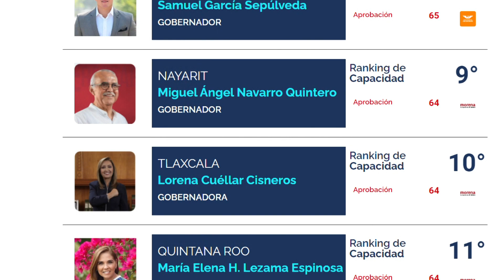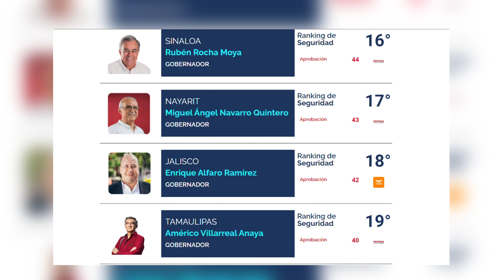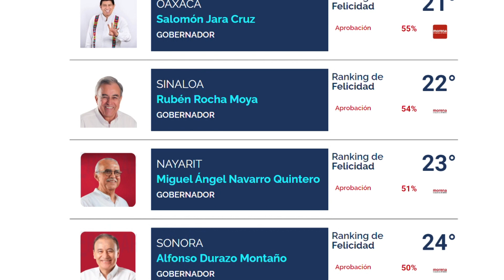Navarro Quintero combate a la pobreza | CPS Noticias Puerto Vallarta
📈 Campaigns And Elections señala a Navarro Quintero como el gobernador n°1 en el Ranking de combate a la pobreza en México.